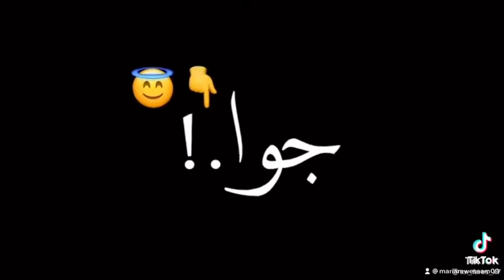تلفانه وشكلك لاسعه💃💃♥️